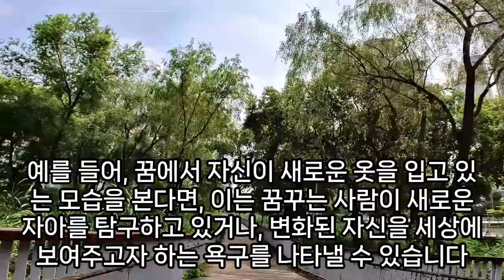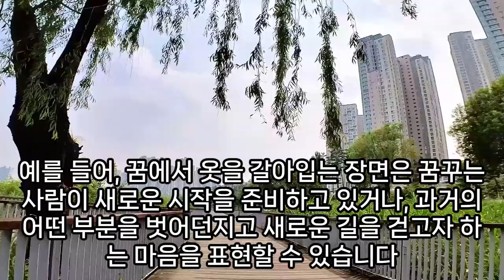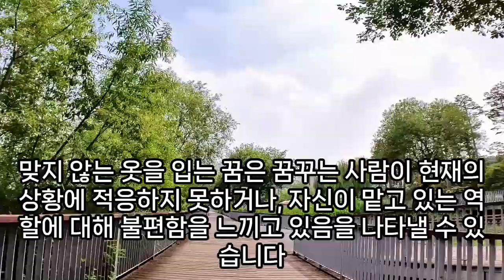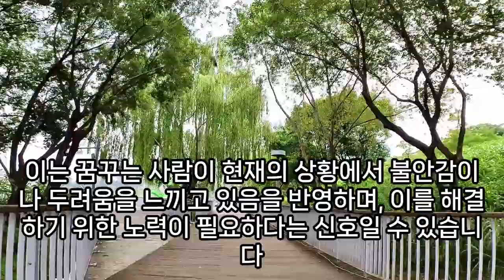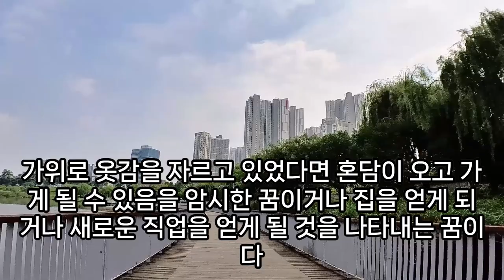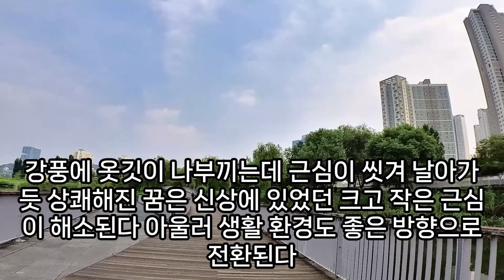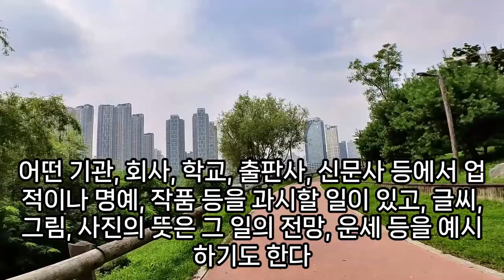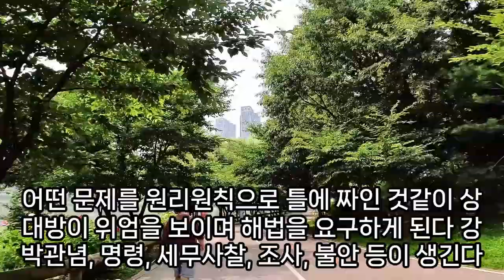(1) 옷꿈 꿈해몽풀이100가지, 따뜻한옷 사는꿈, 겨울옷 사는꿈, 옷꿈, 위험을 경고하는 옷꿈, 옷 입는 꿈, 좋은 꿈과 나쁜꿈, 같은 꿈 다른 해몽, 벗는 꿈, 예언, 예지몽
옷에똥이묻어있는꿈, 꿈해몽옷벗기, 다른사람이나의속옷을버리는꿈, 방안에옷장이가득한꿈해몽, 긴치마입은꿈해몽, 상대방이속옷주는꿈, 하얀속옷을본꿈, 흰옷입고다니는꿈, 옷감꿈, 돌아가신아버지가노란옷을입고계시는꿈, 옷에얼룩묻히는꿈, 자동차에흰옷입은여자태운꿈, 속옷꿈해몽, 검은옷꿈, 화려한속옷사는꿈, 빨간속옷꿈, 옷도둑맞는꿈, 옷사는꿈해몽, 옷에도토리받는꿈해몽, 흰색옷꿈, 남자x액이옷에묻은꿈, 버린옷을찾아오는꿈, 버스에서옷잃어버리는꿈, 옷에똥묻은꿈, 꿈해몽검정옷, 예쁜옷을입고하늘로오르는꿈, 옷감관련꿈, 옷을맞추는꿈, 돌아가신분이검은색옷을입고나타난꿈, 옷맞추는꿈, 조상에게옷선물한꿈, 노란베옷입는꿈, 옷가지고싸우는꿈, 옷이맞지안는꿈, 갑옷꿈, 꿈해몽옷차려입고음식싸, 옷장열려있는꿈, 노랑색옷을입는꿈, 분홍잠옷꿈, 헌옷관련꿈, 바느질옷꿈해몽, 옷사는꿈해몽, 옷을새로사는꿈, 오줌옷꿈해몽, 옷관련꿈, 옷에붙은구더기꿈, 꿈해몽옷을벗은아이, 꿈해몽성직자옷입히는것, 새옷갈아입히는꿈, 남자옷빼앗는꿈, 남의옷에글씨쓴꿈, 결혼식꿈검은옷, 빈주전자옷을싸는꿈, 옷을벗고걷는꿈, 옷주워입는꿈, 검정밍크옷꿈해몽, 옷에구멍나는꿈해몽, 꿈해몽속옷이변기에, 검은옷을입은꿈, 옷관련꿈해몽, 옷꿈해몽